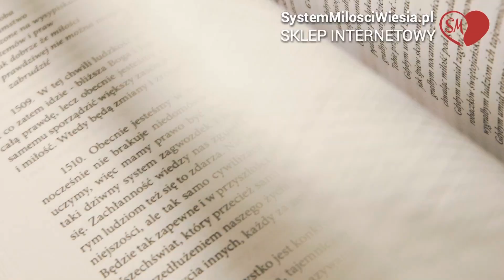System Miłości. Ojciec Pio - 962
Natomiast żeby  przesłać kwotę do Polski z zagranicy trzeba podać tak:
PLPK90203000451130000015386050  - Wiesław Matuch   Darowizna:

Kochani w SM oto oficjalna moja strona internetowa Systemu Miłości.  Tu można nabyć mój 2 tom "Wiedza Ojca Pio" oraz koszulki z nadrukiem logo SM... itd.